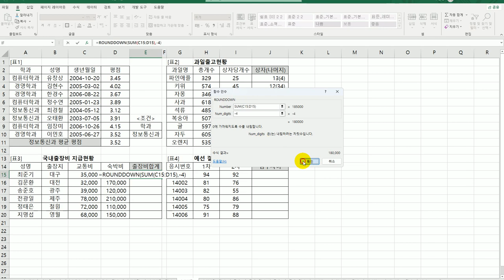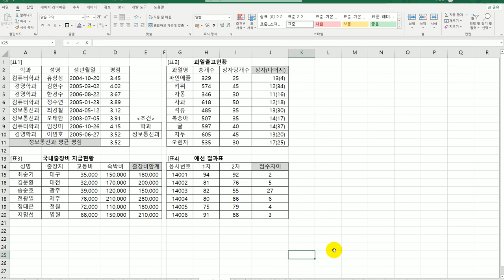[컴활2급실기] 수학과 삼각 함수